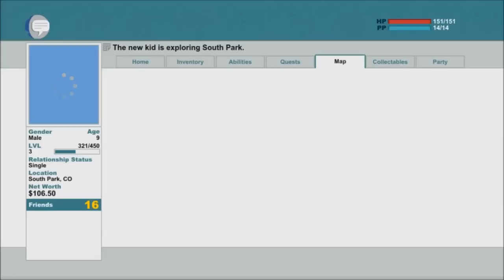South Park - The Stick of Truth - Episode 5 - Pepper Spray OP - Gameplay/walkthrough (HD)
Hey guys im starting to get popular so if you want check out my twitter and Facebook... AWESOME RIGHT!!! =D